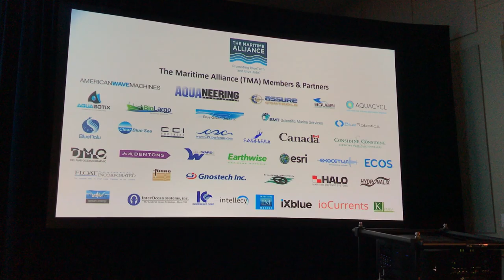Michael's Intro to BlueTech Summit 2018